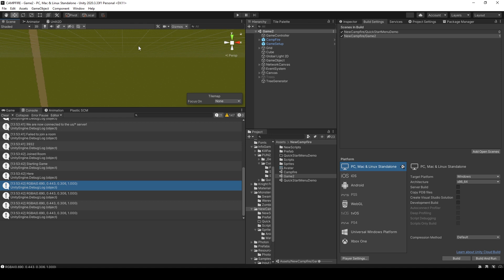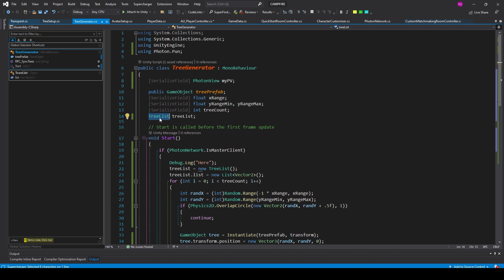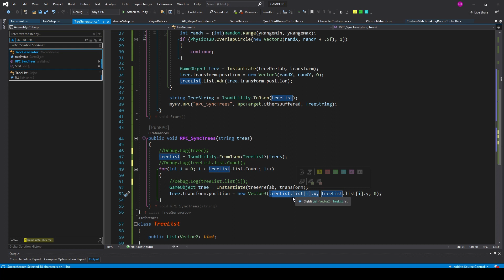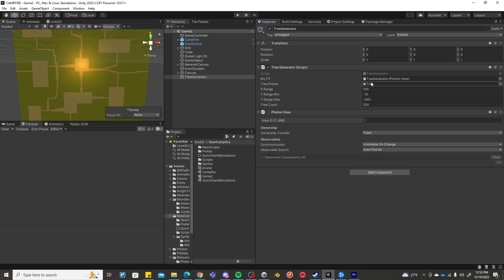How to Use Photon to Create Multiplayer in Unity - Sync Scene Data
In this video, I will show you how to Sync your scene data or objects in Your scene using the Photon plugin in Unity. In my Campfire game, I have a random tree generator script that instantiates trees randomly around the scene. Because the trees are randomly generated they then need to be synced across the network.

Features:
Data scripts, Character customization menu, 2D Characters, Photon View
RPC, JSON Utility, Multiplayer, Dynamic objects